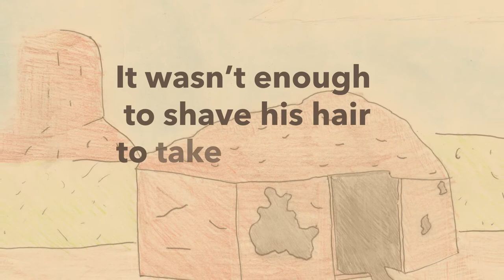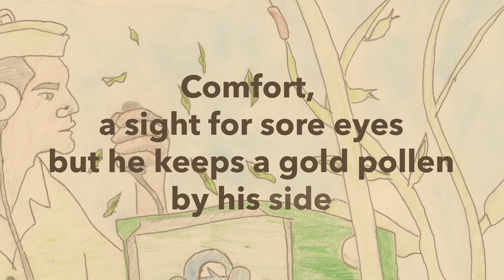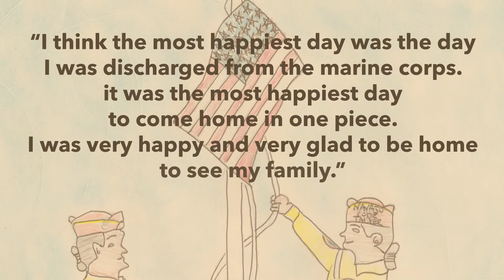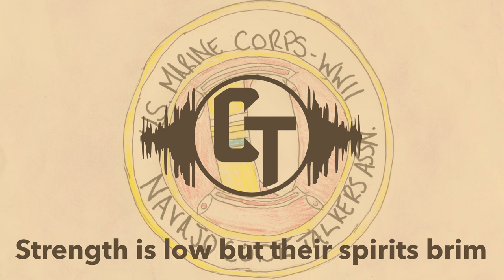Code Talkers - No Encryption to Bravery (Official Lyric Video)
This is a lyric video for a song I created in American Studies about the Navajo Code Talkers and their role in WWII. The lyrics are largely inspired by the memoir of Chester Nez and his experiences in the war. All music is originally created by me (Alex Dolven).